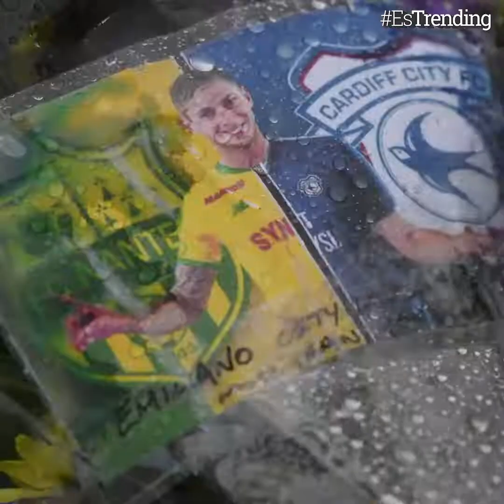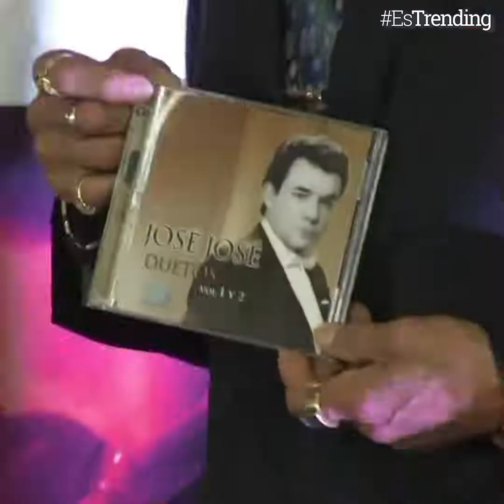Edith González, Legarda y otros famosos que fallecieron en 2019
El 2019 estuvo marcado por la inesperada partida de grandes estrellas del entretenimiento, dejando un enorme dolor entre sus seguidores